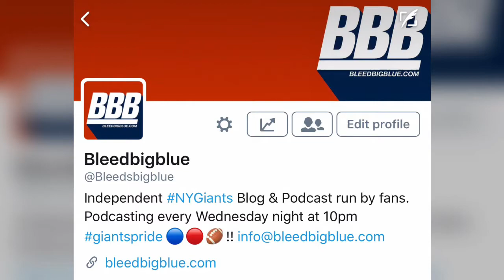New York Giants 2008 Draft Under GM Jerry Reese | Breakdown of 2008 NFL Draft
New York Giants 2008 Draft Under GM Jerry Reese

How did New York Giants GM do in his second draft? Here is the breakdown!

Our Other Social Media.